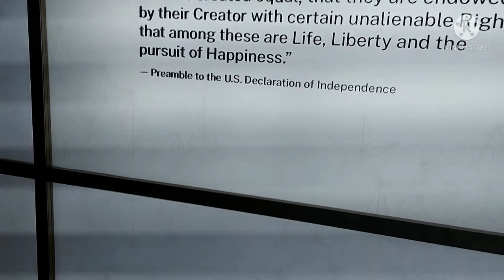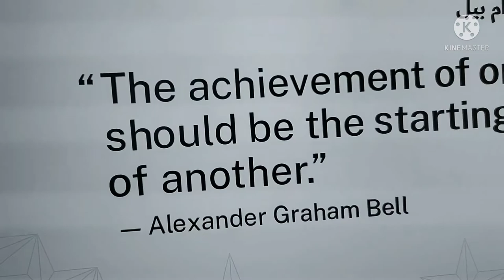US PAVILION AT EXPO2020 DUBAI